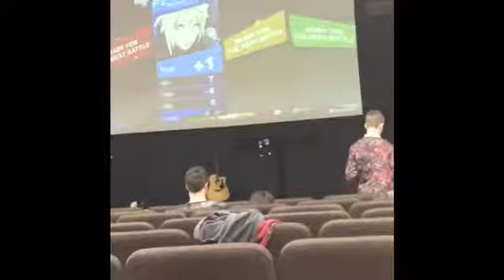Game Night @ My Church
I recorded some game tournament but couple my brother, Charles, got to do. I remember playing the v.g. Myself but I really didn’t care about winning or losing just having fun. Hope you enjoy the video of the “game night” :)